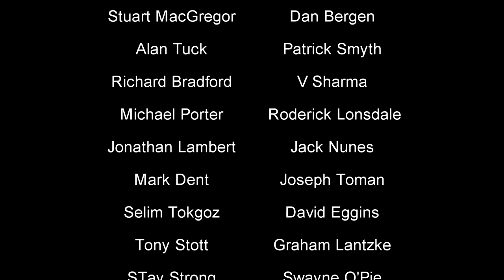11 June 2017: ICMI17, Mike Buchanan - 'Let's Get Visible - Beyond Keyboard Activism'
If everyone who watched this video gave us just £1 – or even better, £1 monthly – we could change the world. Click here to make a difference. Thanks.

Videos of all ICMI17 presentations and related materials (e.g. speaker interviews) are being made available on a dedicated playlist

Mike Buchanan was the founder of the British political party Justice for Men & Boys in 2013, and continues to lead it. It remains the only party in the English-speaking world campaigning for the human rights of men and boys on many fronts. He’s the author of 10 books including one on the institution of marriage, ‘The Fraud of the Rings’ (2009), and ‘Feminism: The Ugly Truth’ (2012).